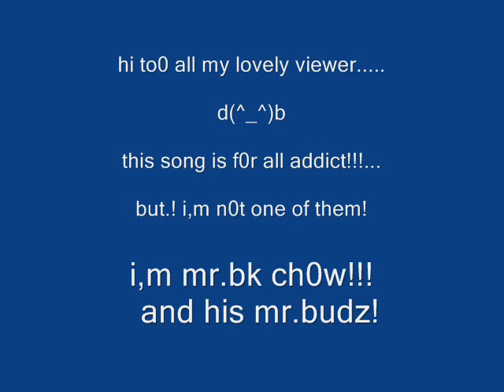lami ang ginadili by bk chow